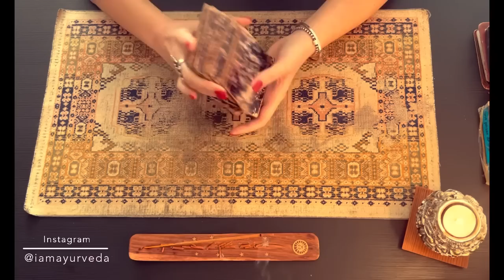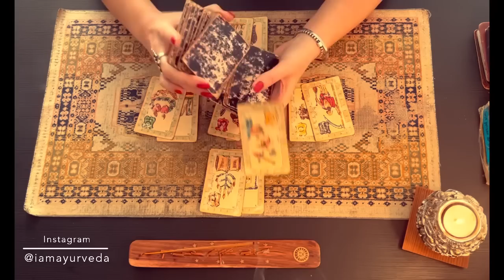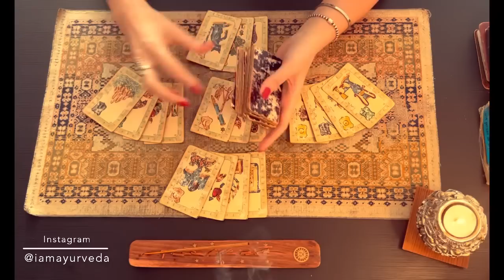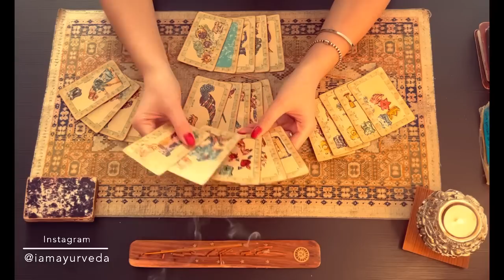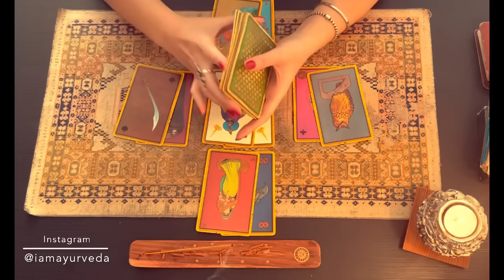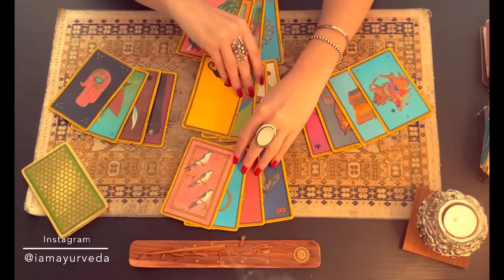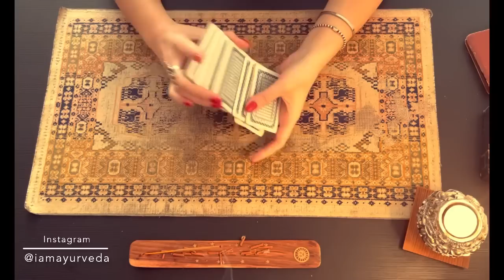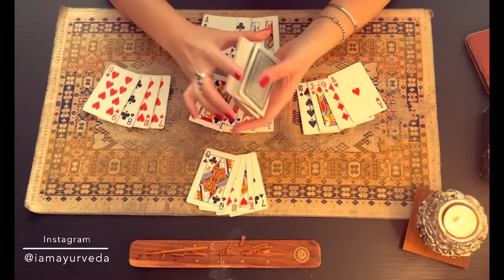♑️ CAPRICORNE 🌸 Avril - Mai - Juin ✨PRINTEMPS 2023 🗝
🙏🏻Voici votre tirage de le printemps 2023 pour le signe du capricorne – J’espère qu’il vous apportera un peu de lumière.

* Si vous souhaitez recevoir un message d'une personne en particulier, voici une méditation qui vous y aidera

🧿Jeu – Tirage au sort
Si vous souhaitez participer au tirage au sort qui à lieu le 1er de chaque mois et ainsi peut être remporter une consultation gratuite, je vous invite à venir me retrouver sur Instagram et vous abonner à ma page : @iamayurveda

Si vous n'avez pas Instagram ou que vous souhaitez doubler vos chances de gagner, il vous suffit de vous abonner à cette chaine YouTube aussi et d'écrire en commentaire sous cette vidéo « le nom du pays » dans lequel vous vous trouvez au moment où vous visionnez cette vidéo ou tout simplement "OK je participe" et je vous ajouterai à la liste des participants qui est mise à jour tous les mois. Si vous l'avez déjà fait il est inutile de recommencer, vous êtes déjà dans la liste. :)

Love Miss Ju 🧚🏼‍♀️🌸